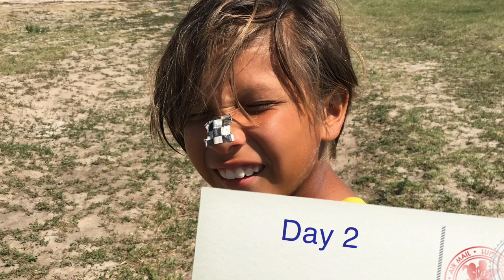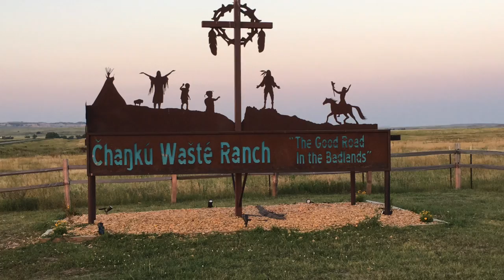South Dakota Recap 2016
This video is about my mission trup to South Dakota in 2016